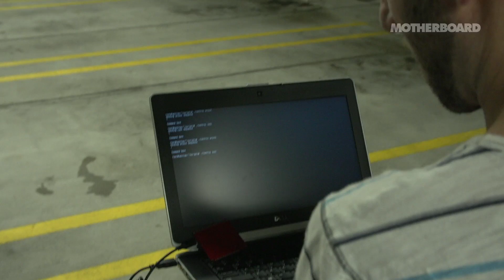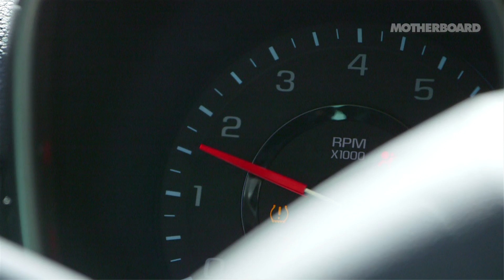How Anything Can Be Hacked: Phreaked Out (Trailer)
Security is fleeting, especially when it comes to the protection of our connected devices.

In our three-part documentary series titled "Phreaked Out", Motherboard meets face-to-face with today's most talented security researchers and white hat hackers to get a firsthand schooling on the various ways to breach our most commonly used devices.

Whether these connected networks control our cities, cars or phones, one thing's for certain, is that with enough determination, nothing is secure.